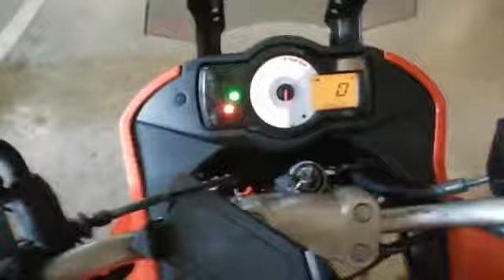Kawasaki Versys 650, 2007 год,